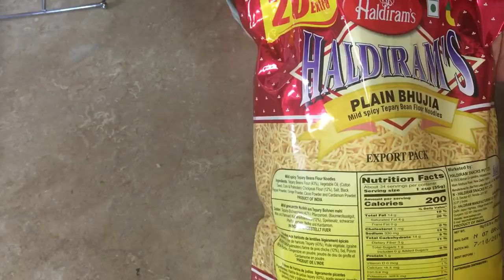Dabeli Recipe Step By Step | कच्छी दाबेली बनाने की विधि | Gujarat Street Food | Real Homemaking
Hello Friends,

Today’s video is : Dabeli Recipe Step By Step | कच्छी दाबेली बनाने की विधि | Gujarat Street Food | Real Homemaking

If you found this “Dabeli Recipe Step By Step | कच्छी दाबेली बनाने की विधि | Gujarat Street Food | Real Homemaking”  video interesting, then please Like , share and consider subscribing to Real Homemaking.